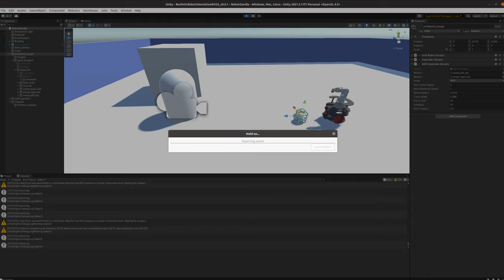Unity ROS2 Camera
This video shows the integration between a Unity 3D camera, ROS 2 and visualized in rviz2.